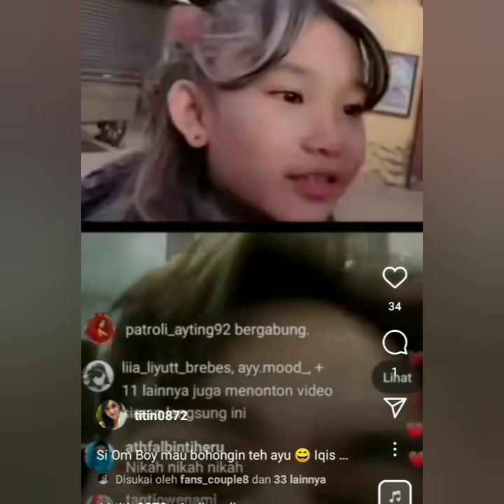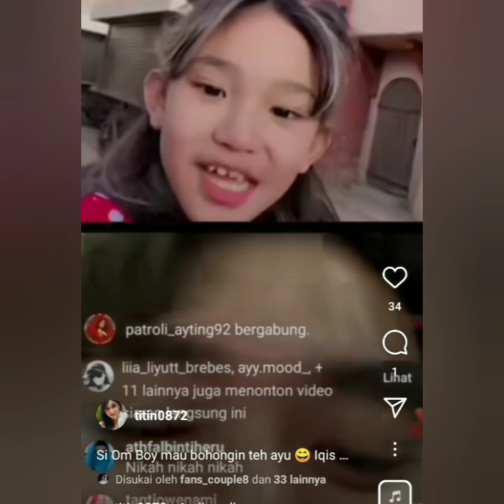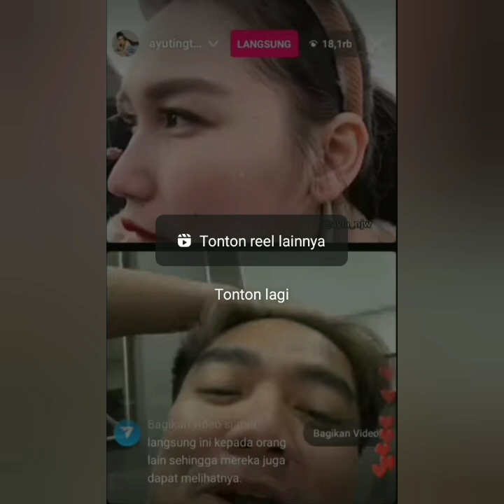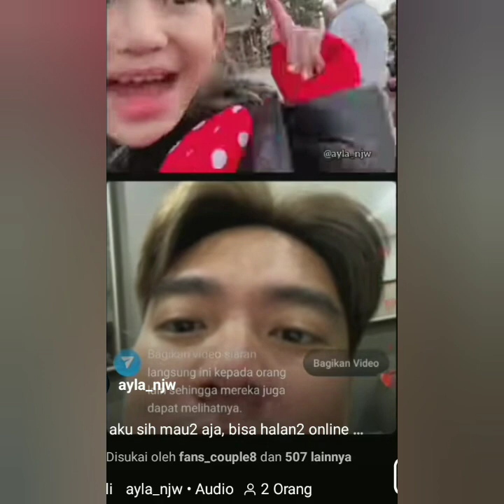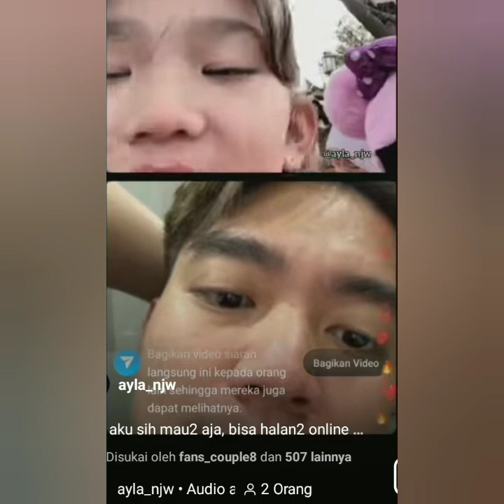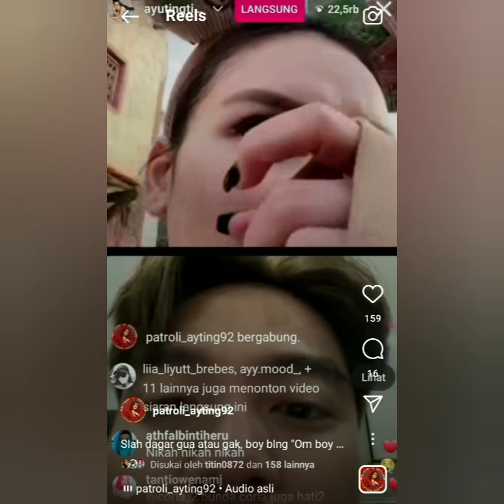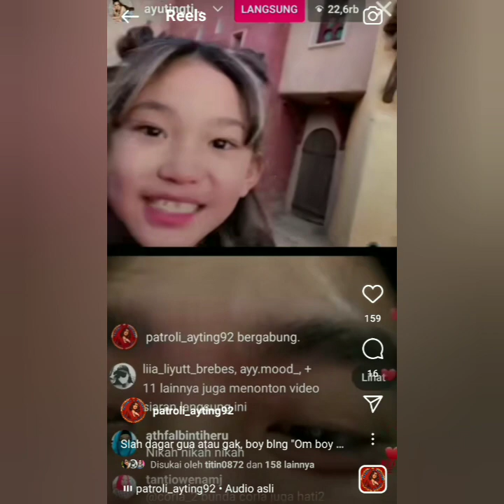MOMEN LANGKA KE2 KALI NYA. BIKIN BAPER AYU TING-TING & BOY WILLIAM LIVE BARENG DI TEMANI BILQIS.